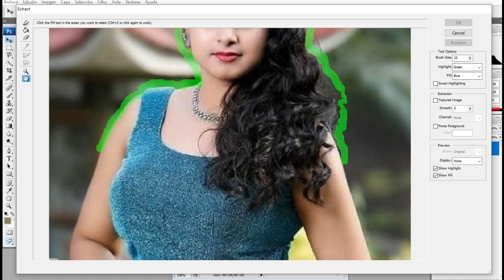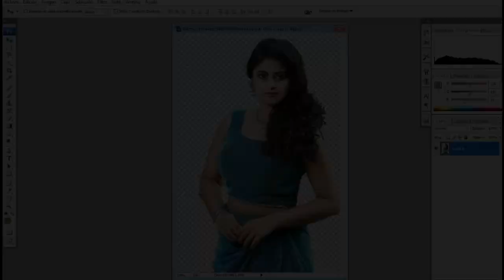How To Joint Picture Green Background | Removed Background Photoshop cc #02